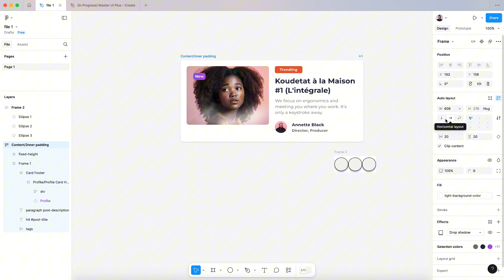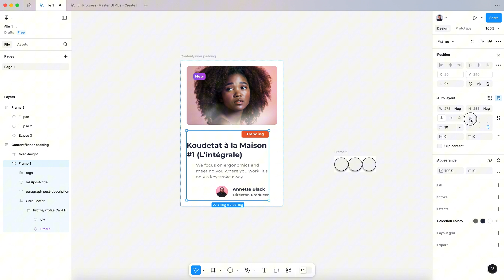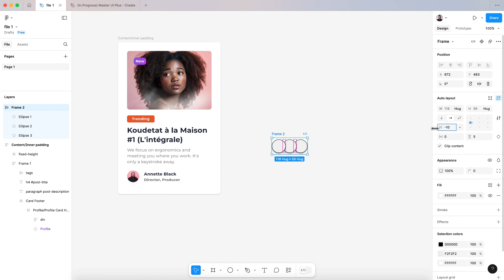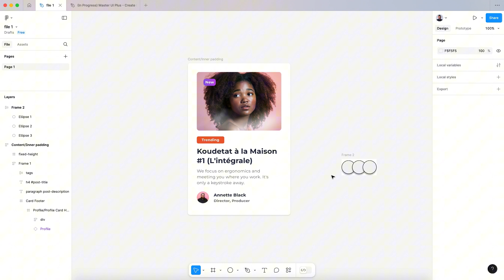Mastering Auto Layout in Figma UI3 2025: The Complete Guide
Explore the enhanced Auto Layout features in Figma UI3 2025! In this tutorial, you'll learn how to design flexible, responsive layouts that adapt to any screen size. Perfect for beginners and advanced users alike, we’ll cover stacking, spacing, resizing options, and more to make your designs fluid and adaptive. Let’s dive into the essentials of Auto Layout!